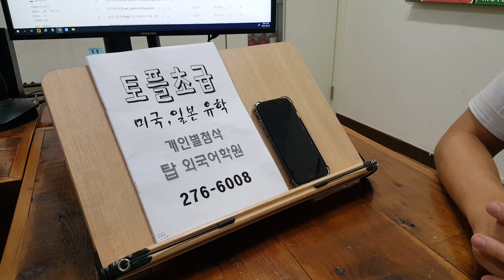TOEFL 토플 학원 실전 기출 스피킹 템플릿 유학대비 SPEAKING 전주영어 220822